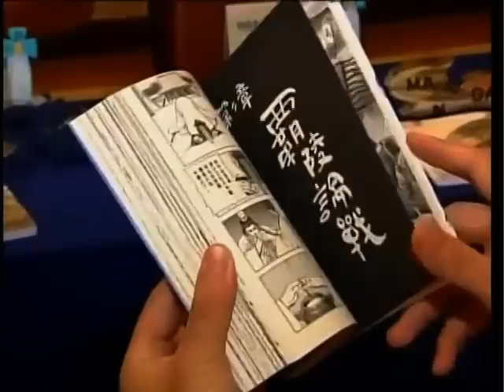The Manga Awards - Cartoonists - INVENT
In Japan the nation's first manga comics award has been presented to Hong Kong artist, Lee Chi Ching. He was recognised for his work "Sun Zi's Tactics", a comic set at the end of the Eastern Zhou Dynasty and translated into many languages, including Japanese.